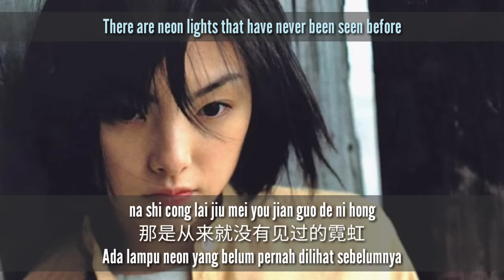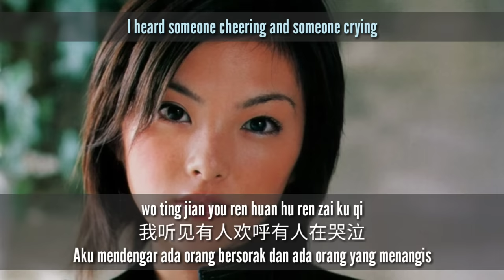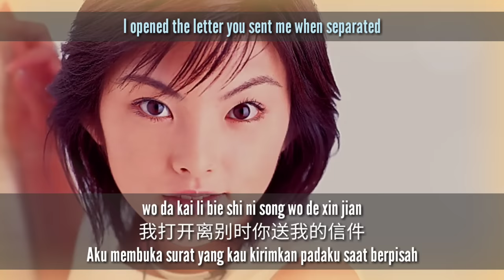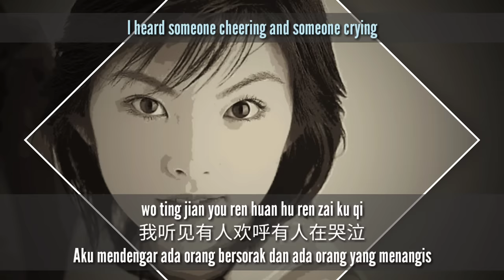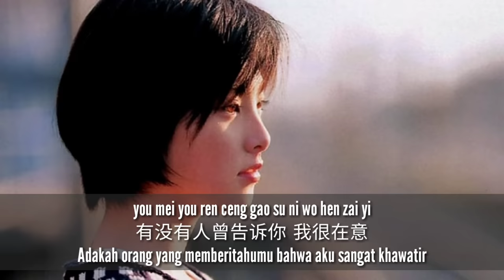You Mei You Ren Gao Su Ni - 有没有人告诉你 - Sophie - 蘇菲 (Adakah Orang Yang Mengatakan Padamu?)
Lagu Mandarin: 有没有人告诉你 - You Mei You Ren Gao Su Ni - Has Anyone Told You? - Adakah Orang Yang Mengatakan Padamu?
Penyanyi: 蘇菲 - Sophie
Lirik dan Terjemahan: